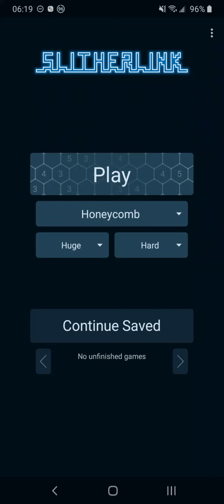Slitherlink Honeycomb Huge Hard # 103